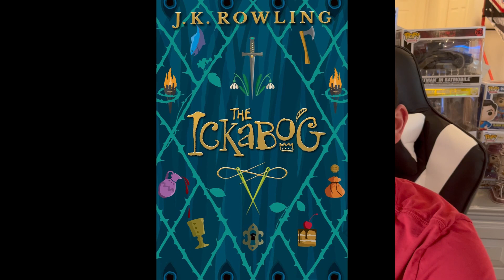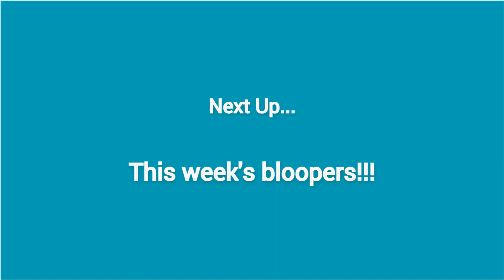Can J.K. Rowling still write? The Ickabog Spoiler Free Book Review.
What's Up Bookworms. I hope you all enjoyed it. READ ON!